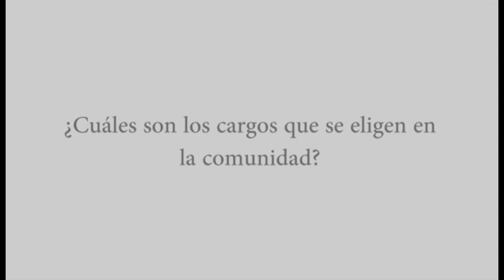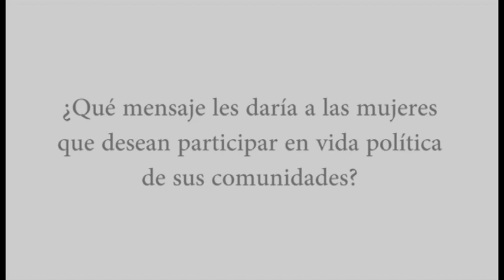Entrevista | María de Jesús Zaveche Martínez, Pdta. Mpal. de Santa Inés Yatzeche